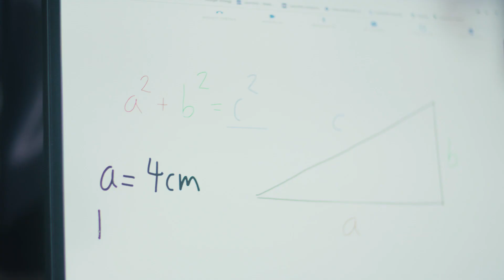Smart, tilpasset undervisning med Learnlink | Telia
Learnlink er et ungt selskap som tilbyr elever tilpasset undervisning via en ny plattform som har videochat, chat og delt online tavle.